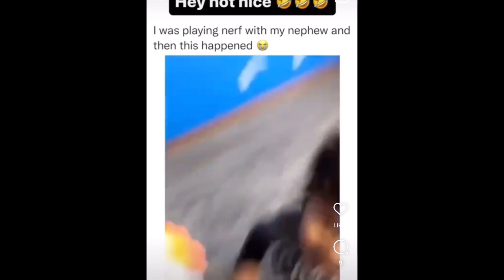Try not to laugh with hilarious funny baby videos- funny baby videos _ #106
Musician: @iksonmusi